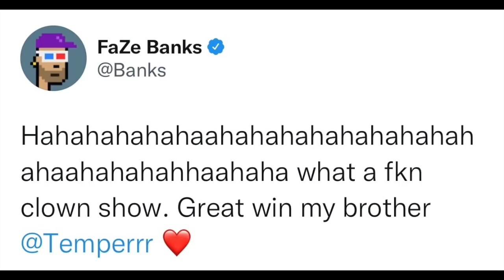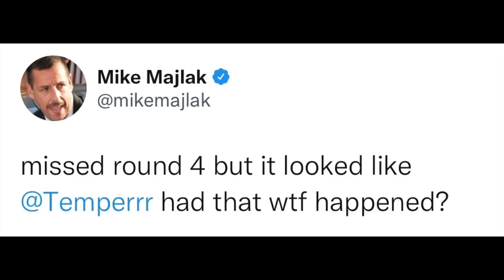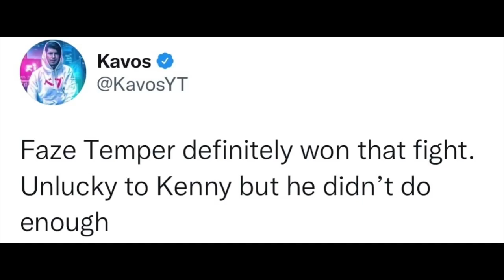Faze Temper VS King Kenny Full Fight Highlights